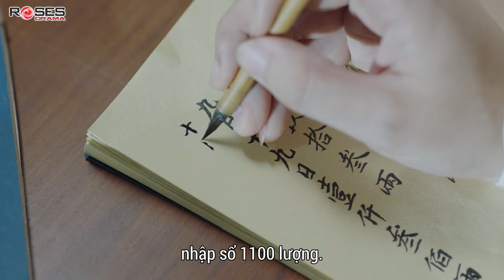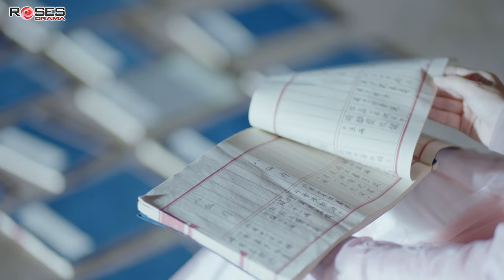NÀNG MÊ TRAI, CHÀNG VÔ SỈ (Tập 36) - Phim Cổ Trang Xuyên Không Siêu Hay | Triệu Lộ Tư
Phim Cổ Trang Xuyên Không Siêu Hay - Nàng Mê Trai, Chàng Vô Sỉ (40 Tập).

Diễn viên: 赵露思 Lusi Zhao, 李宏毅 Hongyi Li, 吴俊余 Junyu Wu, 姜嫄 Yuan Jiang, 盛蕙子 Huizi Sheng, 刘怡潼 Yitong Liu, 张棠 Tang Zhang.
Lôi Lôi (Triệu Lộ Tư) là một cô gái hiện đại cổ linh, tinh quái. Sống trong thời đại công nghệ khoa học kỹ thuật phát triển mạnh, khi trên mạng xuất hiện đầy rẫy các tiểu thuyết xuyên không cũng là lúc xuất hiện một công ty mang tên “Chung Tô Thục”. Chỉ cần trả tiền, công ty này sẽ giúp khách hàng xuyên không về thời cổ đại. Để thỏa lòng khao khát xuyên không, Lôi Lôi đã tiêu tốn 2 vạn tệ (khoảng 68 triệu VND) vào công ty xuyên không, lấy một cái tên mộc mạc, quê mùa Xuân Hoa gia nhập vào quân đoàn xuyên không.